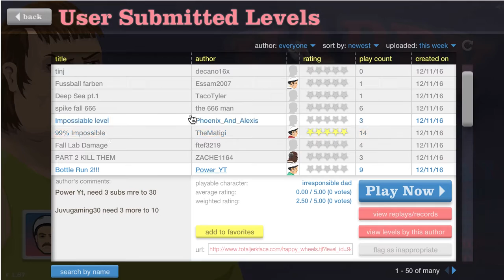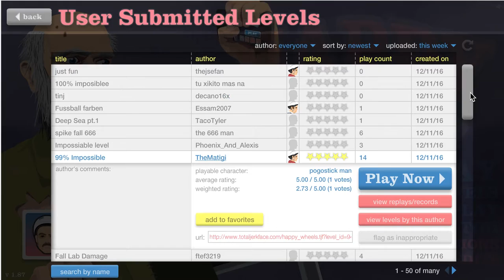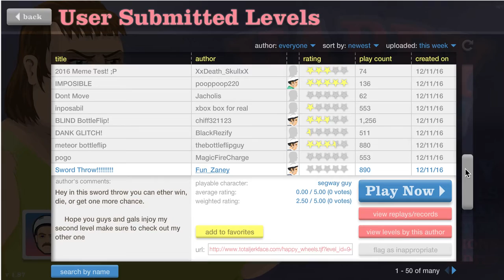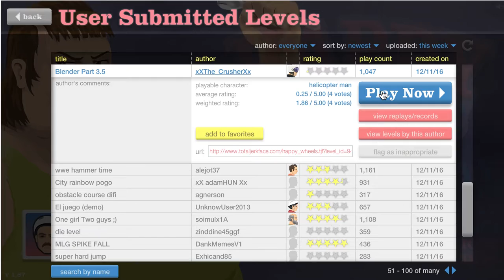1st happy wheels video